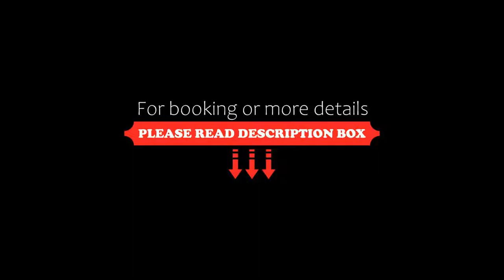Hotel Arnaldo Aquila D’oro, Rubiera, Italy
About Property:
You're eligible for a Genius discount at Hotel Arnaldo Aquila D’oro! To save at this property, all you have to do is sign in.
Offering elegant rooms with free Wi-Fi and a satellite TV, Hotel Arnaldo Aquila D'Oro is located in Rubiera between Modena and Reggio Emilia. It features a traditional Emilian restaurant, which was mentioned in the Michelin Guide.
The Arnaldo Hotel is housed in a 15th-century historical building. All guests' rooms come with tiled floors, ...
Property Type: Hotel
Address: Piazza XXIV Maggio 3, 42048 Rubiera, Italy
Searching For
1. Hotel Arnaldo Aquila D’oro - Rubiera - Italy
2. Hotel Arnaldo Aquila D’oro - Rubiera - Italy Address
3. Hotel Arnaldo Aquila D’oro - Rubiera - Italy Rooms
4. Hotel Arnaldo Aquila D’oro - Rubiera - Italy Amenities
5. Hotel Arnaldo Aquila D’oro - Rubiera - Italy Offers and Deals
Audio Credit:
Track Title: Blank Slate
Artist: VYEN